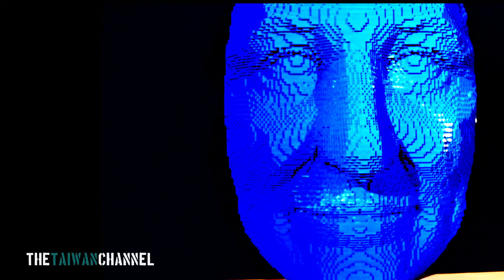The Art of The Brick 積木夢工場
Kaohsiung, Taiwan. 2012

CC license.